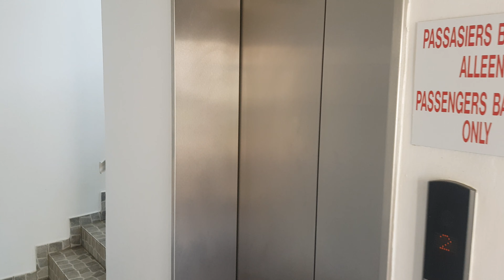STUNNING SEAVIEW APARTMENT ON UVONGO BEACH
If you are reading this, please be sure to view the video that is included on this listing.  The property market in Uvongo is on the rise due to amazing priced holiday apartments. To find a spacious, well priced apartment that is within walking distance to Uvongo Main Swimming beach is becoming scare due to the rate in which they are selling.

This apartment offers all the benefits and views of an those above R 1,5 Million, however this apartment is much lower. The complex is well maintained with a modern lift for those wanting to avoid stairs.This is a top floor unit which boasts breaker views from the main bedroom and the covered balcony. An ideal lock up and go, retirement nest or a income generator , this apartment is in a good suburb and is close to shops, restaurants  and the beach.